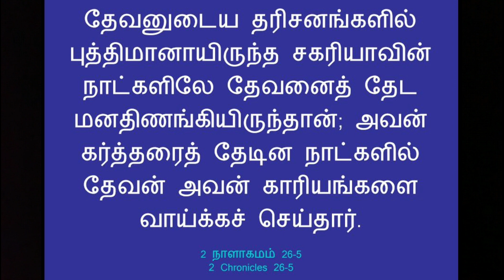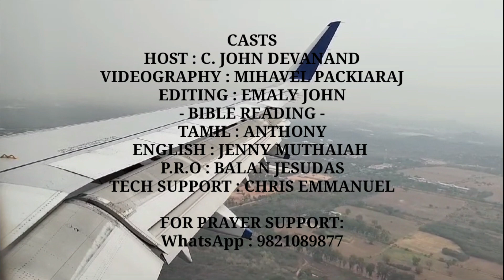EP226|SIS.KALPANA SAROJ|AS LONG AS HE SOUGHT THE LORD, GOD MADE HIM PROSPER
I, C. John Devanand welcome you to our channel "Vaaram Oru Saatchi" a channel of weekly testimony. Today's testimony is shared by Sis. Kalpana Saroj on how she got deliverance and healing after 5 years? Hear and be blessed.

2 Chronicles 26:5
He set himself to seek God in the days of Zechariah, who instructed him in the fear of God, and as long as he sought the LORD, God made him prosper.

2 इतिहास 26:5
उज्जिय्याह ने परमेश्वर का अनुसरण जकर्याह के जीवन—काल में किया। जकर्याह ने उज्जिय्याह को शिक्षा दी कि परमेश्वर का सम्मान और उसकी आज्ञा का पालन कैसे किया जाता है। जब उज्जिय्याह यहोवा की आज्ञा का पालन कर रहा था तब परमेश्वर ने उसे सफलता दिलाई।

2 நாளாகமம் 26:5
தேவனுடைய தரிசனங்களில் புத்திமானாயிருந்த சகரியாவின் நாட்களிலே தேவனைத் தேட மனதிணங்கியிருந்தான்; அவன் கர்த்தரைத் தேடின நாட்களில் தேவன் அவன் காரியங்களை வாய்க்கச் செய்தார்.